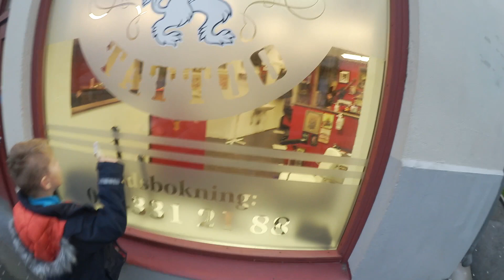Melina gissar Tarzan´s ålder -VLOGG-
Efter att ha suttit hemma och redigerat från 9.00 till 15-00 så var benen lite rastlösa. Så jag och barnen åkte in till pappas jobb där Tarzan, brorsan och extra brorsan var på besök.
Middag med underbara människor passade då bra som avslut denna dagen.

🚺 - 1️⃣9️⃣8️⃣7️⃣

Familj:
🙎🏼‍♂️ Sambo: "Koffe" Kristoffer
👧🏼 Dotter: Melina - 2008
👦🏼 Son: Dewin - 2012

🎥 Canon legeria mini
Jag - Nadjaajohansson
Melina - Melinaed08